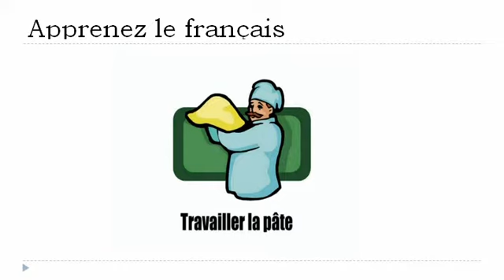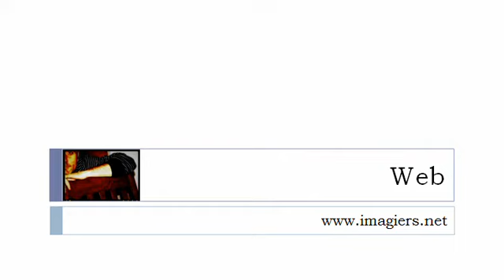Nauka francuskiego = Kuchni igotowania # czasowniki # 2